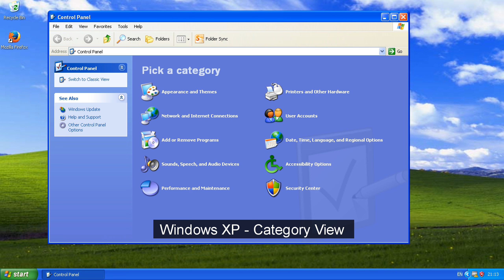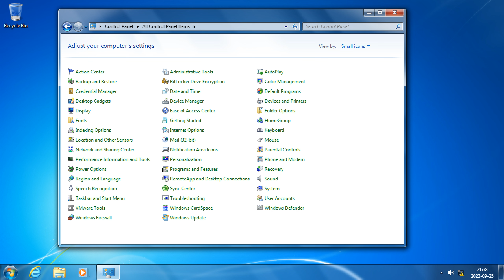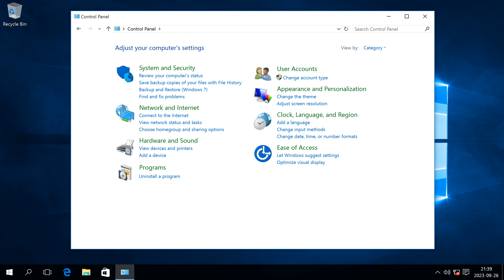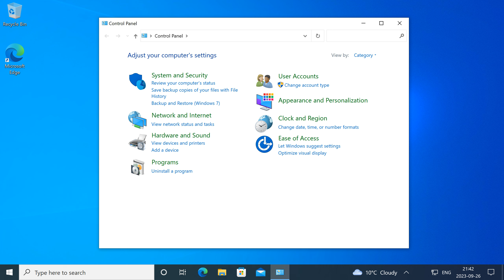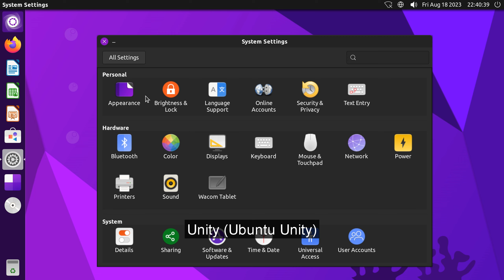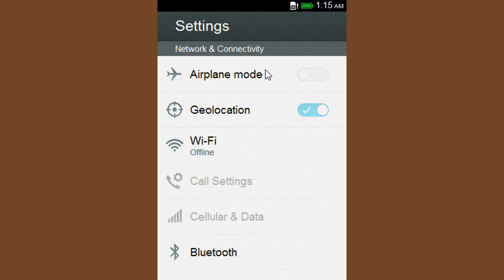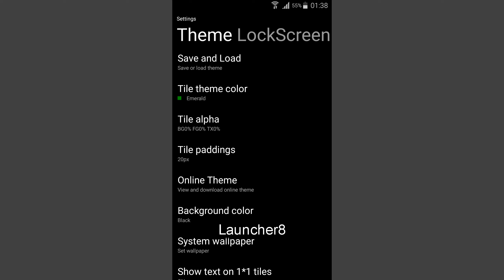What Does the Settings Look Like in Different OSes? - Brief Version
0:00 Windows
- Windows 1
- Windows 2
- Windows 3.1
- Windows NT 3.1
- Windows Chicago Build 4.00.73
- Windows 95
- Windows NT 4.0
- Windows 98
- Windows 2000
- Windows Me
- Windows Neptune Build 5111
- Windows Whistler Build 2419
- Windows XP
- Windows Longhorn Build 3718
- Windows Longhorn Build 4008
- Windows Longhorn Build 4074
- Windows Longhorn Build 5048
- Windows Vista Beta Build 5219
- Windows Vista
- Windows 7 Beta Build 6910
- Windows 7
- Windows 8 Milestone 3 Build 7955
- Windows 8 Developer Preview Build 8032
- Windows 8 Developer Preview Build 8102
- Windows 8 Consumer Preview Build 8250
- Windows 8 Release Preview Build 8400
- Windows 8
- Windows 8.1
- Windows 10 Technical Preview Build 9841
- Windows 10 Technical Preview Build 9926
- Windows 10 Insider Preview Build 10130
- Windows 10 RTM
- Windows 11 Leak Build 21996
- Windows 11 RTM

3:27 Windows Server

4:09 Windows Bootleg
- Gold Windows XP 2016

4:15 Mac
- Mac OS 1.0
- Mac OS 7.0.1
- Mac OS 8.1
- Mac OSX 10.8 Mountain Lion

4:31 Linux Desktops
- GNOME (Arch Linux)
- Cinnamon (Linux Mint)
- KDE (Arch Linux)
- XFCE (Arch Linux)
- LXQt (Arch Linux)
- Cosmic (Pop!_OS)
- Unity (Ubuntu Unity)
- MATE (Ubuntu MATE)
- Enlightenment (Arch Linux)
- Budgie (Ubuntu Budgie)
- Pantheon (Elementary OS)
- Cutefish (Arch Linux)
- Deepin Desktop (Deepin OS 15.3)
- Deepin Desktop (Deepin OS 20.4)
- theShell
- Phoenix OS

5:24 Other OSes
- Phoenix OS
- ChromeOS Flex
- TrueOS
- Haiku
- SkyOS
- Visopsys
- Kolibri
- ReactOS
- IBM OS/2 WARP 4
- Firefox OS
- Android x86 4.3 Jellybean
- Android x86 8.1 Oreo
- Android 2.2 Froyo
- Android 2.3 Gingerbread
- Samsung TouchWiz
- Launcher8
- Nova Launcher
- webOS (LG TV)
- Firefox OS (Panasonic TV)
- Orsay OS (Samsung TV)
- Orsay OS (Samsung Blu-ray player)

6:27 End screen

♪ Music ♫